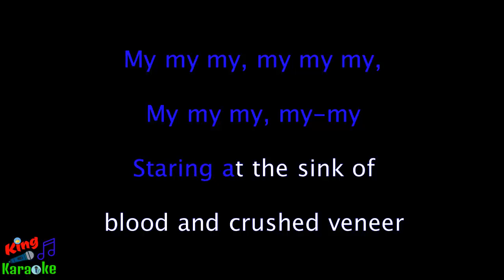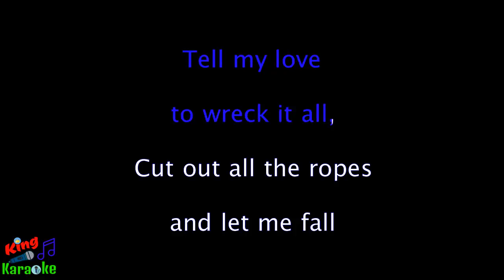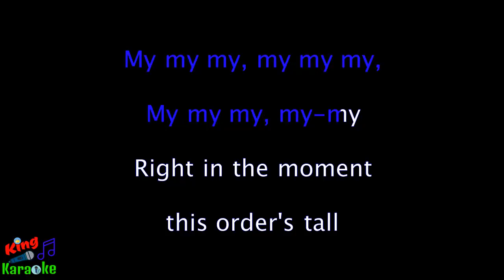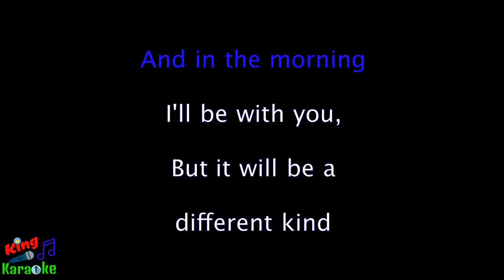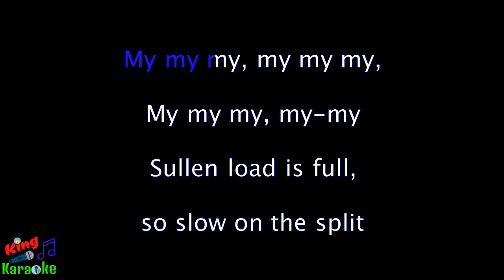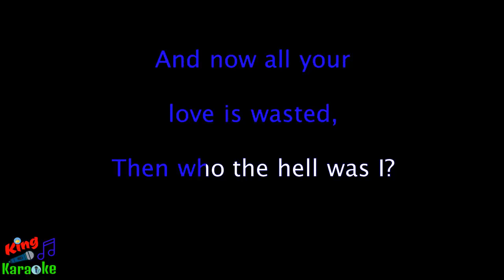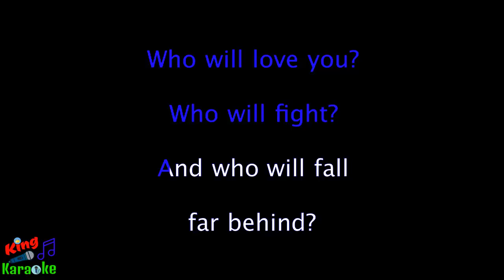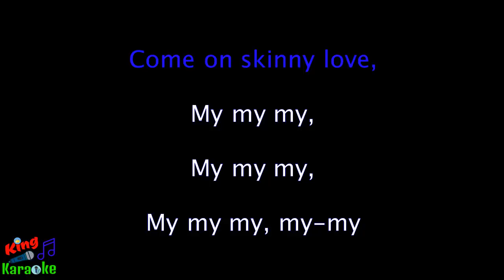🎤 Birdy - Skinny Love (Karaoke Lyrics)